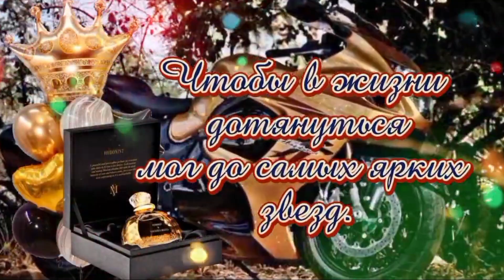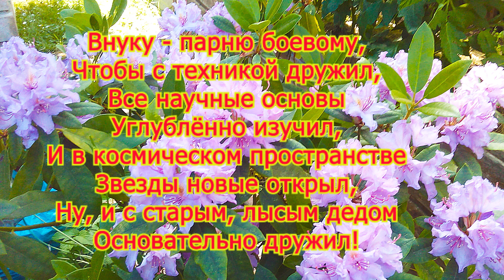Misha 2024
This wonderful young man is worthy of love and respect. I'm proud of you, my boy. Incredible events await you ahead. Life is full of surprises. I think you are ready to meet any of them.